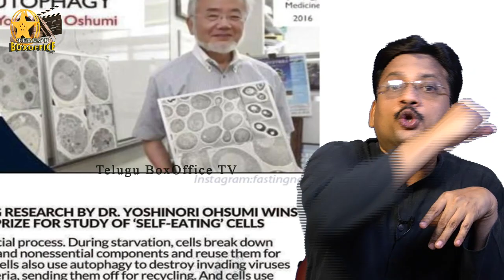ఒక కొత్త అతిథి ఎదురు చూస్తున్నాడు! We Are Going To Face The New Beginning?